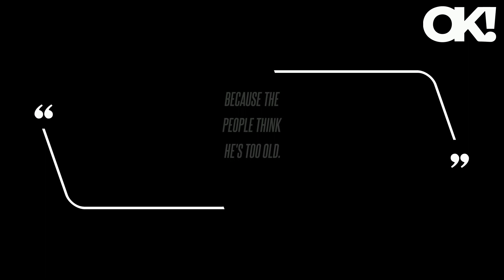Bill Maher Claims 'Shy' Donald Trump Voters Will Decide the Winner of the 2024 Election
The activist took him up on his challenge and suggested that the 81-year-old has a good shot of winning because there is a "silent majority" of voters out there who may not be publicly outspoken again Trump, but will not support him after his flurry of legal woes - particularly women. As OK previously reported, the Real Time star said he understood why so many people claimed the politician's age is a major issue.